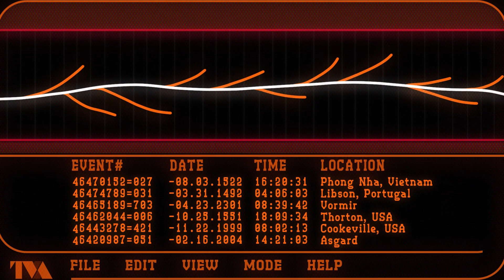🔥EL CAPITAN AMERICA Y IRON MAN REGRESÁN EN SECRET WARS?🔥 CHRIS EVANS NO CIERRA LA PUERTA A MARVEL!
🔴 TEORIA SOBRE  AVENGERS SECRET WARS  🔴

De acuerdo a la ultima noticia relacionada con Chris Evans hemos tenemos una teoria de como el capitan america de Steve Rogers y Tony Stark - Iron Man deberian de regresar al UCM!, quedate hasta el final del video para averiguarlo!

Te recomendamos los siguientes videos.

Si te gusta nuestro contenido, te invitamos a que te suscribas a nuestro canal, dejes un like si te gusta el video y lo compartas con tus amigos para cada día para generar una gran comunidad!, Muchas gracias 🙂

NUESTRA PROGRAMACION:
JUEVES  🎤 LIVE RADIO - PODCAST - EN DIRECTO 7:30 PM COL🎤

DE RESTO VIDEOS CADA SEMANA 📼

x orbedeagamotto_
instagram elorbedeagamotto
twitch elorbedeagamotto
tiktok elorbedeagamotto